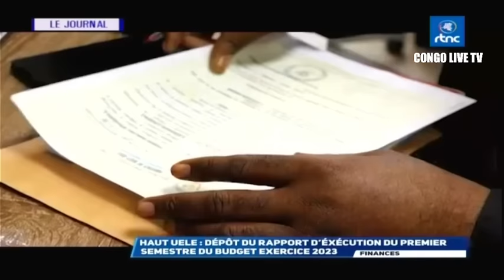🔴RDC : SUIVEZ LE GRAND JOURNAL DE CE MARDI LE 17.10.2023 RTNC EDITION 13H30